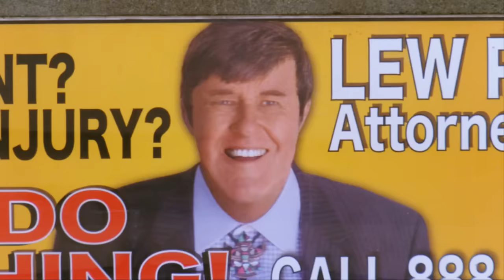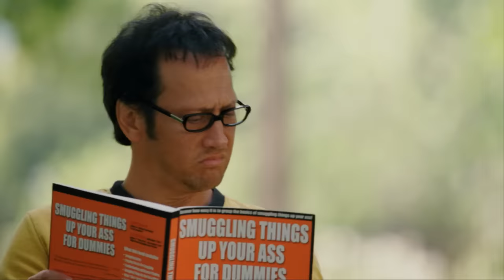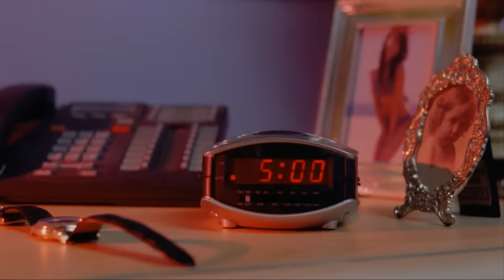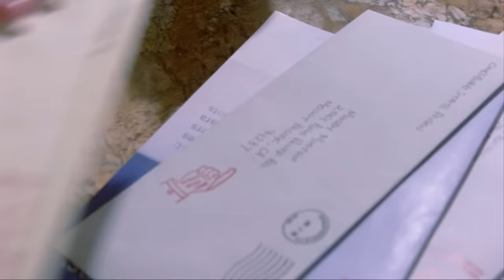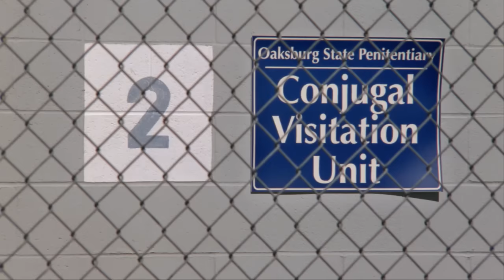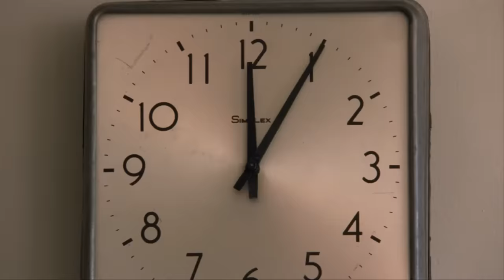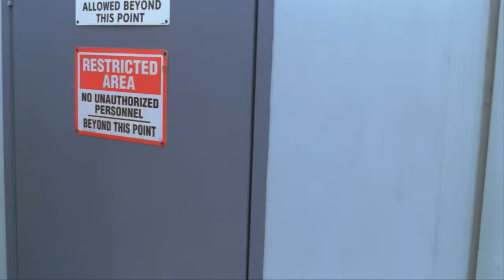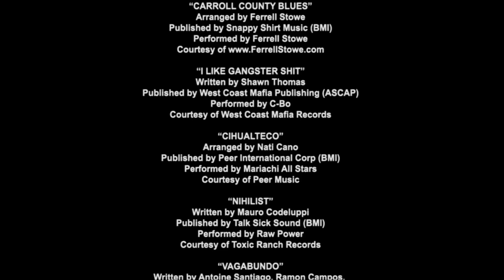Фильм "Большой Стэн" смотреть онлайн в хорошем качестве | Полностью на русском языке.